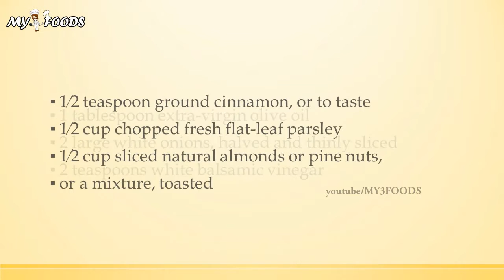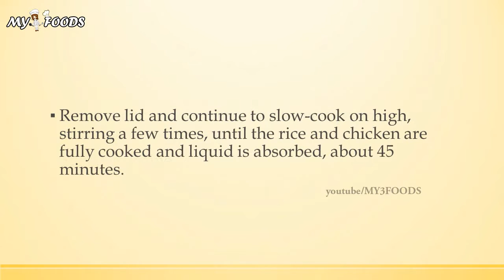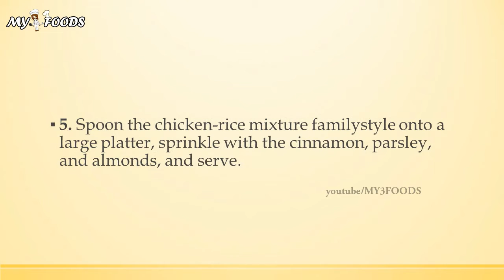Sticky Lebanese Cinnamon Chicken and Rice | QUICK RECIPES | RECIPES MADE EASY